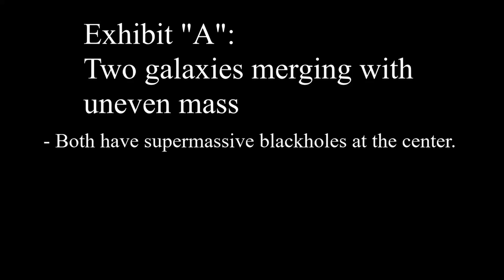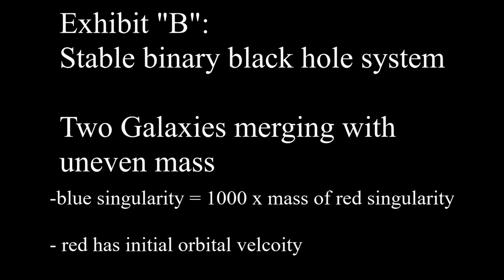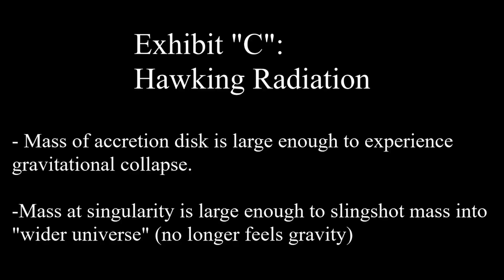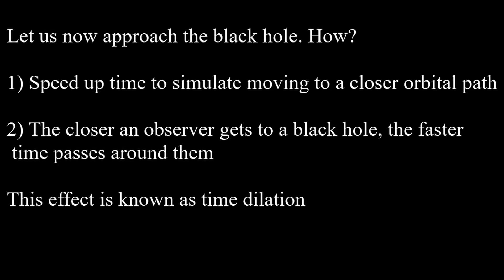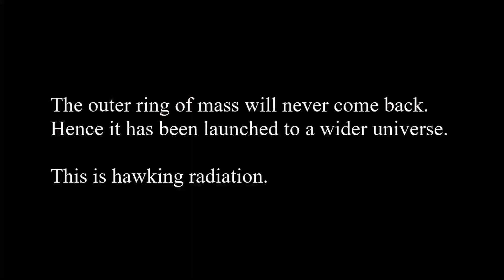Black Hole Mergers, Gravitational Collapse and Hawking Radiation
Created for class project